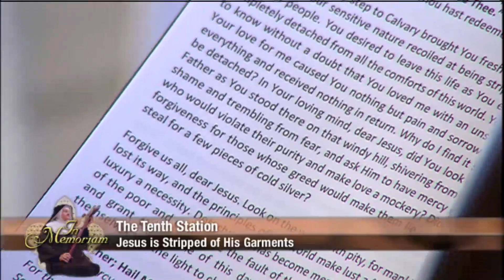Via Crucis en el Aniversario del Tránsito de la Madre Angélica - 2019-03-27